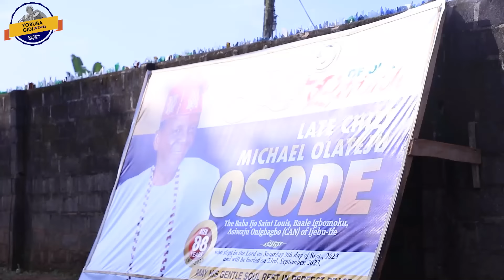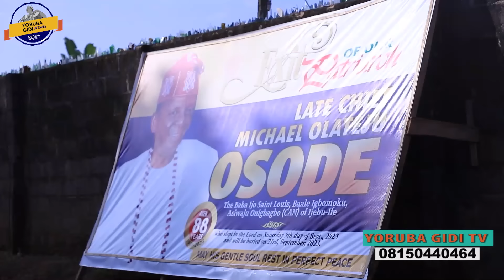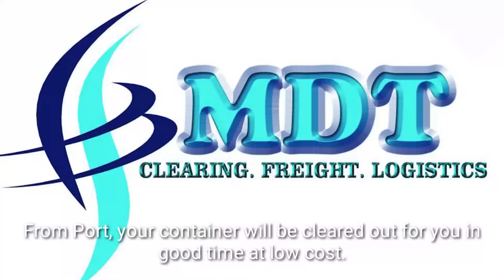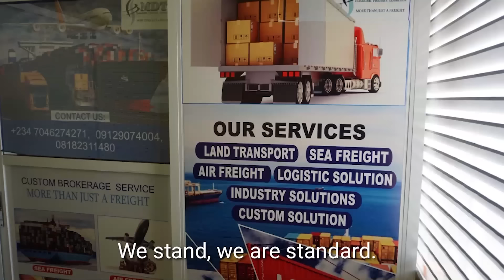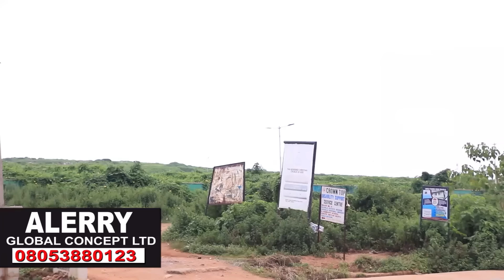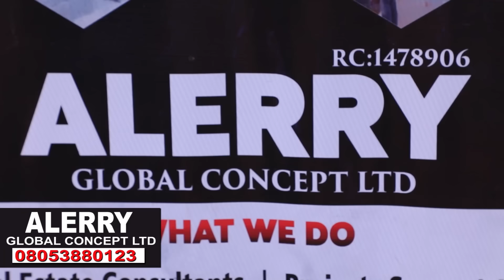ANY POLICE OFFICER OR UNIFORM MAN THAT COMES TO THIS TOWN WILL DI£ ; ILU TI OLOPA KO GBODO WO